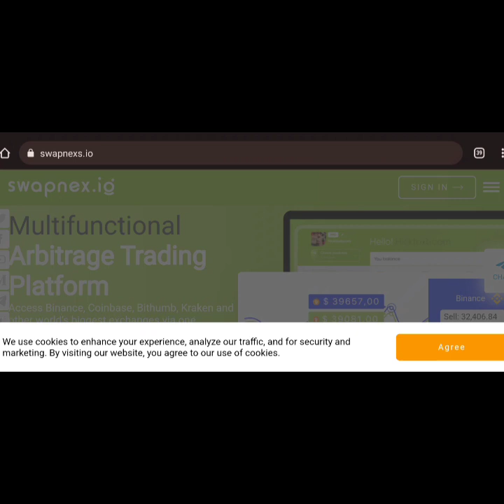Swapnex Finally Gone Because of COTPS /WARNING ⚠️ to COTPS Investors /Will COTPS Be The Next?/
swapnex exit-scam complete, website pulled & COTP blamed
May.19, 2022

After four days of waiting for “number to go up”, the scammers behind Swapnex have given up and pulled the plug.

I’m not sure why, but they’re also trying to pin the blame on COTP.

Earlier today Swapnex advised investors it was disabling daily returns calculations.

Unfortunately, we have to temporarily stop accepting new orders in both manual and auto trading modes. Payments for all the previous orders are also stopped until the situation changes.

This was mostly a token gesture seeing as withdrawals were restricted earlier this week.

About an hour ago whatever exit-scam Swapnex was pulling behind the scenes finished, so they pulled the plug.

Dear clients!

Our biggest broker has refused our query to refund the money we sent them to execute orders.

In addition, the Swapnex website is constantly subjected to DDoS attacks by this broker. It is a COTPS company. Through it, we have been running our orders and making payments.

As you may remember, we are not a classic arbitrage platform. We are merely an intermediary between you and the market.

From this moment, our website stops operating, and all liability for your debts is the COTPS’s responsibility.

The stuff about brokers is bullshit. DDOS is an exit-scam cliche. Blaming COTP appears to be part of the exit-scam.

Swapnex was a Boris CEO Ponzi scheme run by Russians. COTP is a Ponzi scheme run from Asia.

I can’t 100% rule out the possibility Swapnex and COTP aren’t run by the same scammers but it’s unlikely.

The rest of Swapnex’s update is basically “sorry for your loss”. A reminder to investors that any “how do I get my money back?” comments left below will be marked as spam.

Of the MLM crypto Ponzis doing the round prior to last week’s crypto crash, Metafi Yielders and COTP are the only two still stringing investors along.

Metafi Yielders disabled withdrawals yesterday. They’re supposedly supposed to be open again but I haven’t seen any confirmation.

Regardless, Metafi Yielders has also implemented withdrawal restrictions till mid June.

COTP first blamed the TRON blockchain, now they’re pulling the old “SMS verification problems” baloney.

COTP were supposed to have their technical issues fixed yesterday but I’ve also seen no confirmation of that.

At time of publication Swapnex’s website and socials were still online. We’re expecting they’ll disappear sometime over the next 24 hours.

Update 20th May 2022 – Swapnex has redirected their website domain to COTP’s website